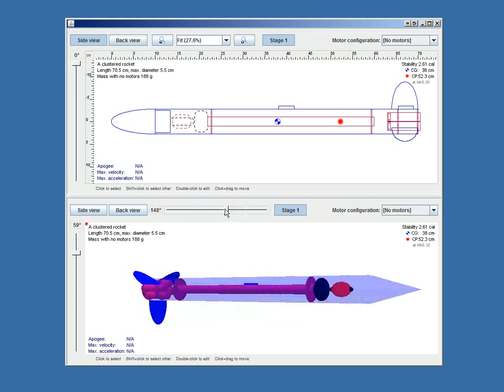OpenRocket 3d P.O.C. 2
Using mainly GLUT utility functions to render components.
Fins are convex only.
Transitions are conical only.